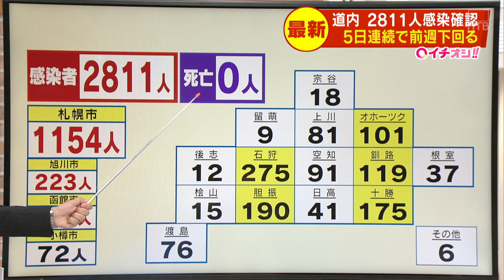北海道感染2811人確認 5日連続で前週を下回る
24時間ノンストップ「北海道ニュース24」